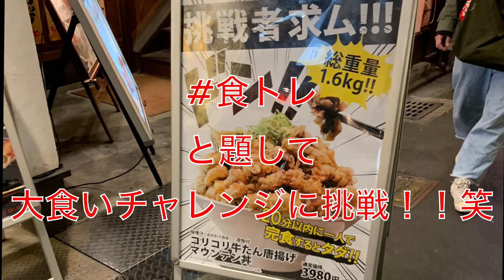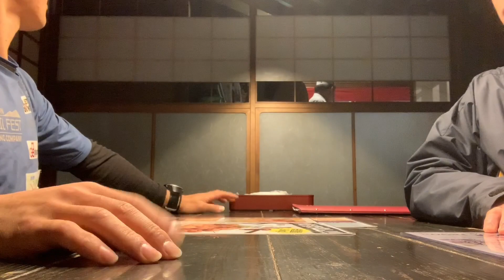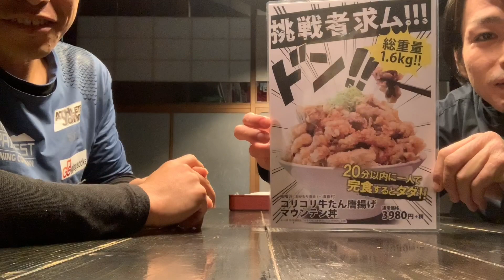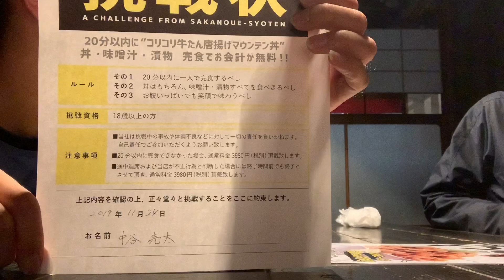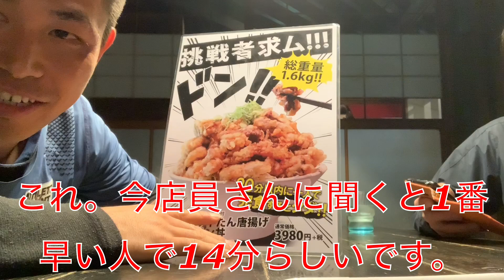大食いチャレンジ！！ 「コリコリ牛タン唐揚げ」食トレ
食トレと題して、コリコリ牛タン唐揚げの大食いチャレンジに挑戦！！

結末はいかに。。。笑

りょーたが働くランニングショップのホームページはこちら↓↓

住所:〒600-8031
京都府京都市下京区貞安前之町622 B1
（阪急河原町駅10番出口から南へ50m 徒歩1分）